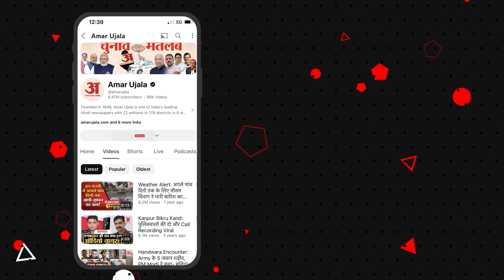IAS Tina Dabi: घूंघट वाली सरपंच का ऐसा भाषण सुन कलेक्टर टीना भी हो गईं फैन | Viral Video | Rajasthan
आईएएस अफसर टीना डाबी को हाल ही में राजस्थान सरकार ने बाड़मेर जिले की कमान सौंपी है। कलेक्टर का पद से संभालने के बाद से टीना डाबी एक्शन मोड में नजर आ रही हैं। वे गांव और कस्बों में जाकर लोगों की समस्याएं सुन रही हैं। निरीक्षण कर रही हैं और सरकारी कार्यक्रमों में भी शामिल हो रही हैं। इन्हीं कार्यक्रम से जुड़ा एक महिला सरपंच का वीडियो सोशल मीडिया पर तेजी से वायरल हो रहा है, जिसमें लंबा घूंघट ओढ़कर सरपंच फर्राटेदार अंग्रेजी बोल रही हैं। जिसे सुनकर कुछ टीना डाबी हैरान हो गईं और फिर उन्होंने हंसते हुए जमकर तालियां बजाईं...